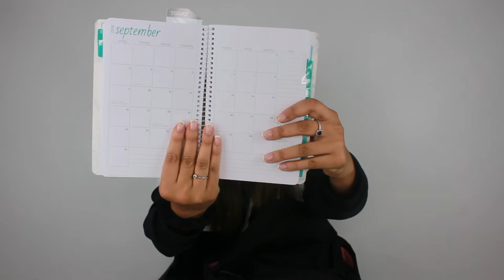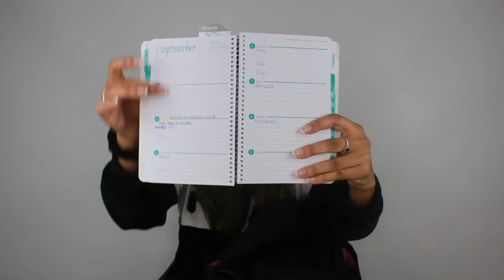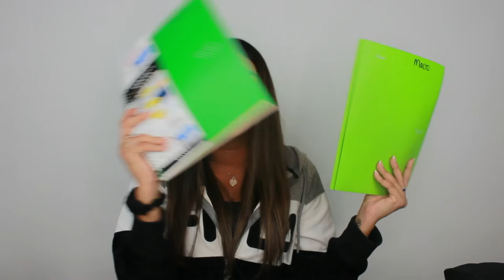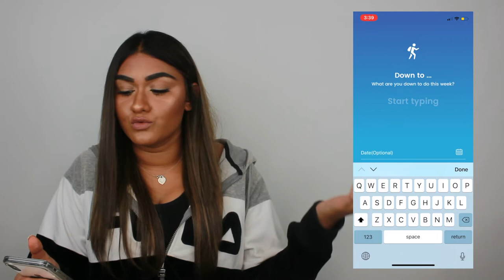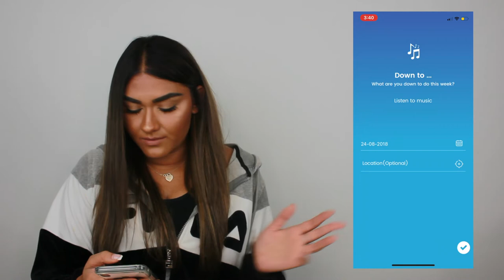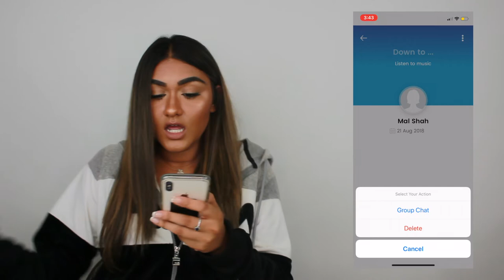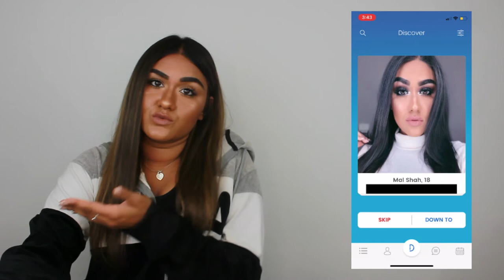What's in my Backpack + Organizational tips + New App: BTS SERIES | Mal Shah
Its back to school time!! hope you guys enjoyed seeing whats in my backpack and how I organize my books! Please make sure to go check out Down to Dash:
My planner:
My favorite pencils:
My Backpack:
~I try to post once a week